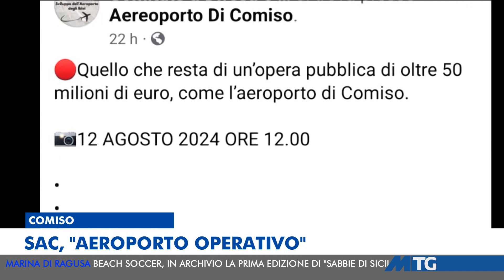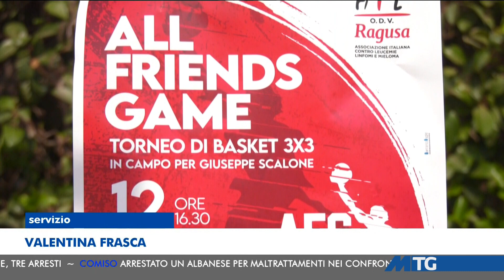MTG EDIZIONE DELLE 14:00 DEL 13-08-2024